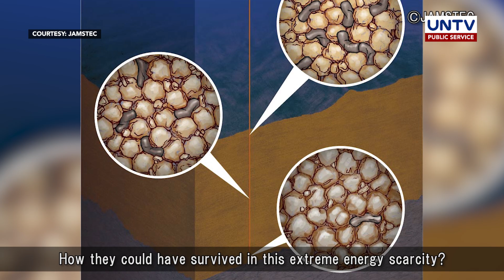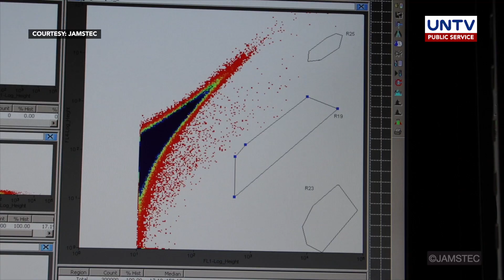100-million-year-old microbes from beneath the ocean, revived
Scientists have been drilling oceans for decades, as deep as thousands and thousands of meters below the ocean surface to discover what life is like under the water. Now, a research team behind a new study has revived microbes as old as 100 million years old.